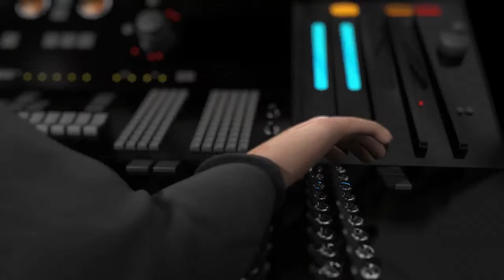APPRENEZ A COMMUNIQUER EN VIDEO (1)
Parce qu'aujourd'hui, celui qui n'a pas appris à communiquer en vidéo passera à côté d'une multitude d'opportunités !